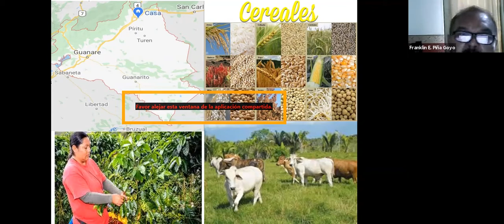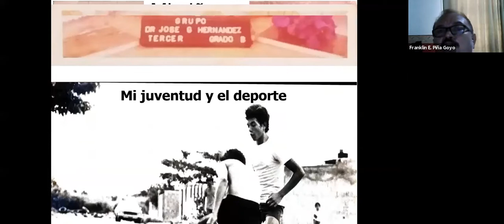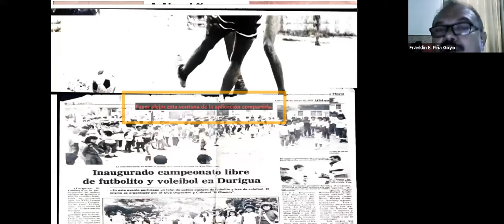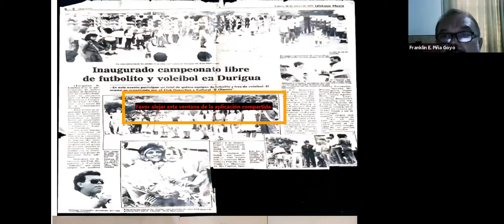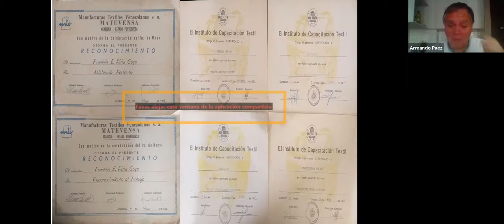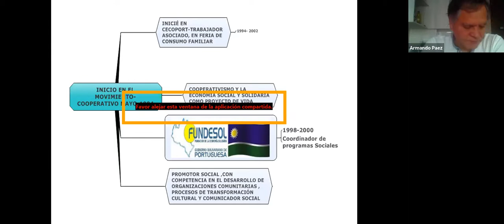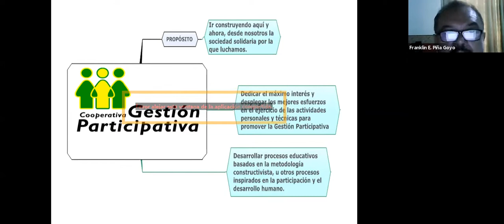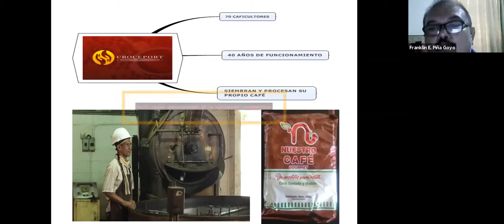Charlatometros tejeRedes - Franklin Piña - Amante de la cocina, el baile y el cooperativismo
En los Charlatómetros tejeRedes tendremos como invitado a Franklin Piña. Amante de la cocina, el baile y comprometido con el desarrollo de la familia, desde hace más de 25 años Franklin forma parte del movimiento cooperativo venezolano. Dedicado a la facilitación de procesos organizativos en las comunidades, comprometido con la promoción de la economía solidaria para apoyar al desarrollo económico y social desde el entorno donde se desenvuelve, Franklin a ayuda construir la sociedad solidaria por la que luchamos todos los días.